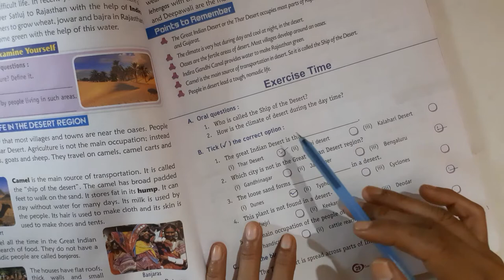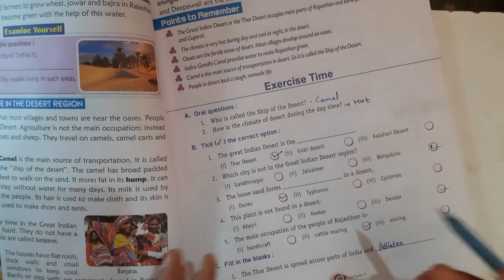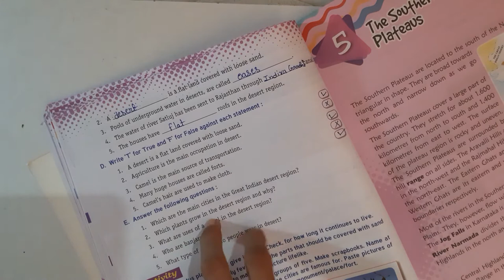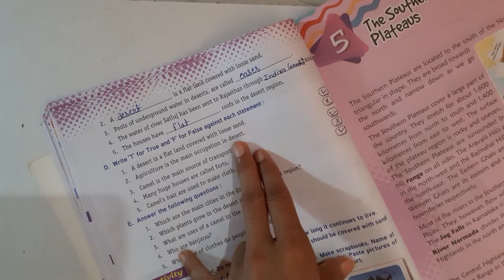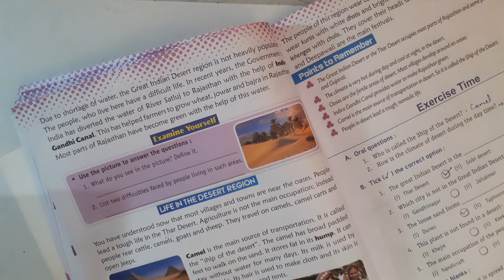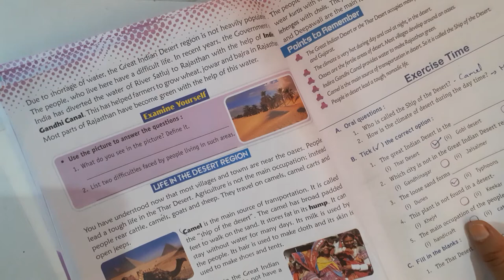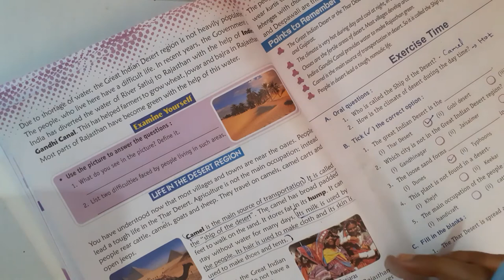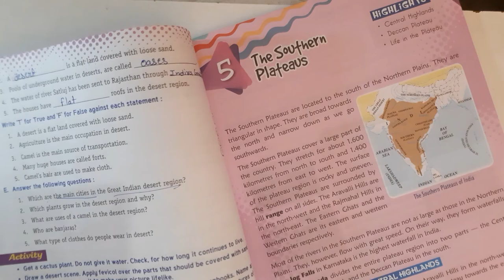Social Studies || Lesson-4 || Exercise || The Great Indian Desert